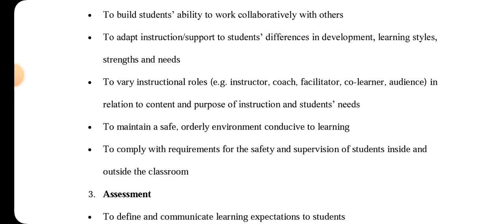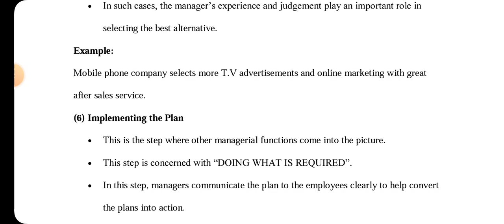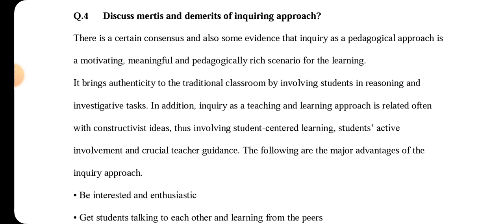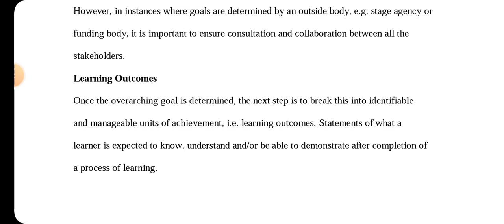AIOU Code 8601 Solved Assignment No 1 Spring 2023 | Baloch Academy